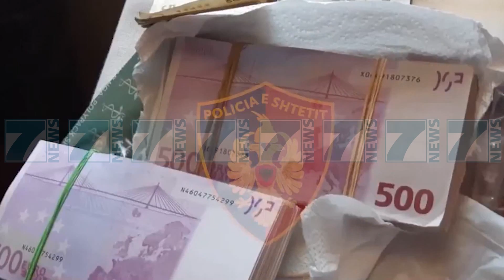ARRESTOHEN HAJDUTET E KASAFORTAVE, GRABITEN MILIONA LEKE - News, Lajme - Kanali 7